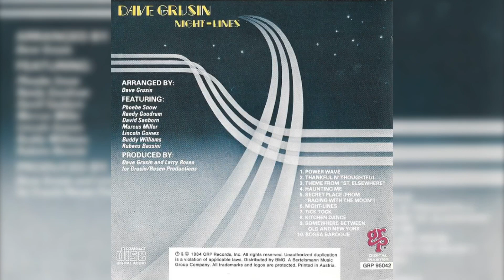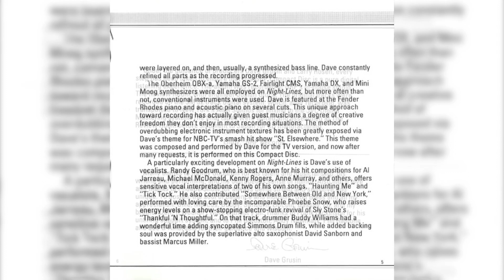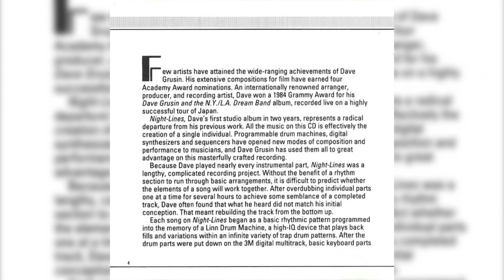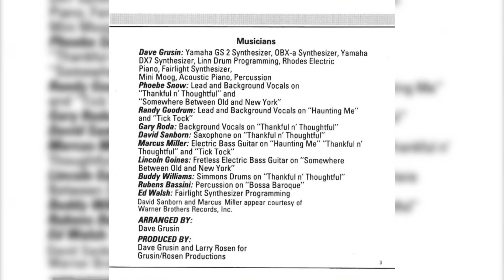Dave Grusin / Ft Randy Goodrum – (Tick Tock) “1984”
Dave Grusin – Night-Lines

Label: GRP – GRP 95042

Format:
CD, Album

Country: US

Released: 1984

Genre: Jazz, Funk / Soul

Style: Contemporary Jazz, Smooth Jazz, Jazz-Funk, Soul

Credits
Art Direction – Andy Baltimore

Backing Vocals – Gary Roda

Drums – Buddy Williams

Electric Bass – Marcus Miller

Electric Bass [Fretless] – Lincoln Goines

Keyboards, Producer, Arranged By – Dave Grusin

Lead Vocals, Backing Vocals – Phoebe Snow, Randy Goodrum

Percussion – Rubens Bassini

Producer – Larry Rosen

Recorded By – Josiah Gluck

Saxophone – David Sanborn

Written-By – Randy Goodrum

Notes
Printed in Austria